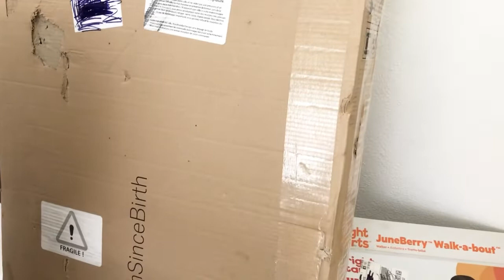وأخيرا و صلتني الكوموند ديال نليا 😍😍شوفو شنو خديت ليها